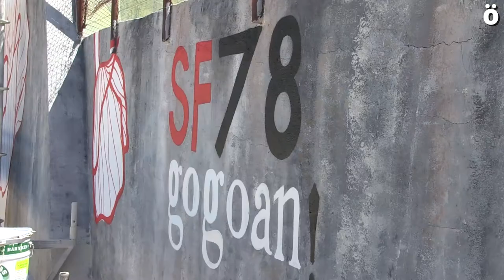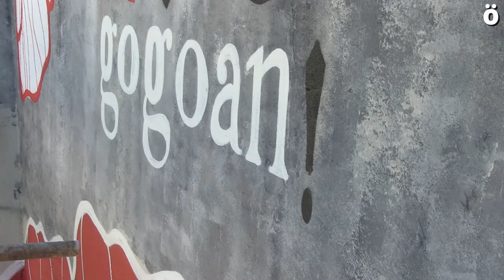Sf78Gogoan Horma irudi haundi bat 78ko Sanferminak gogoratzeko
Iruñeko Arantzadiko frontoian horma irudi haundi bat margotzen ari da 1978ko Sanferminetan Espainiako Poliziak egindako erasoa eta German Rodriguez gogoratzeko.